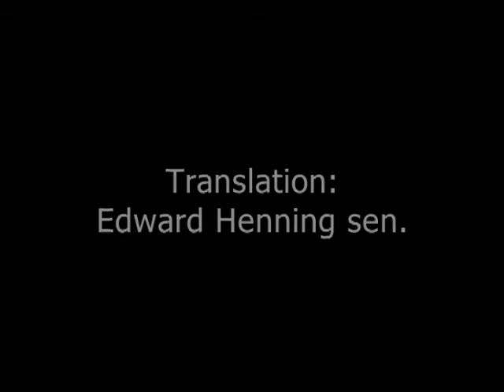Tenga Rinpoche 1984 "Mahamudra: 4 Yogas" part 3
Concluding session of Tenga Rinpoche's Mahamudra-teachings
Topics:
Compassion, Tonglen,
Yidam meditation,
white Tara

English translation by Edward Henning

Filmed by L. Nilsson, edited by W. Neugebauer.
© Benchen Phuntsok Ling (BPL), Allmuthen (B) 2014